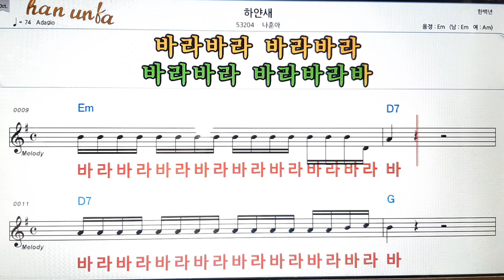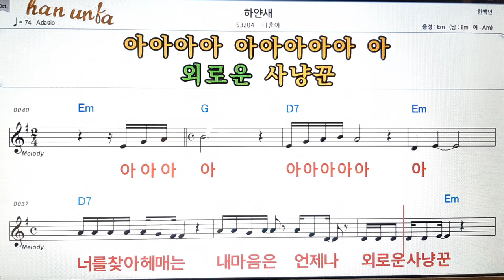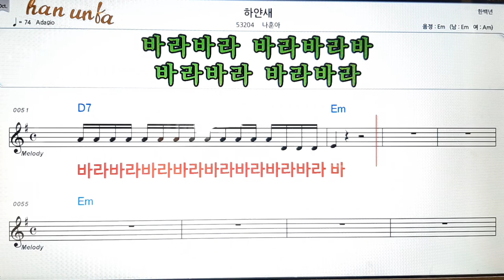하얀 새/나훈아👍노래 반주, 코드 악보,가라오케💋Karaoke*Sheet Music*Chord*MR